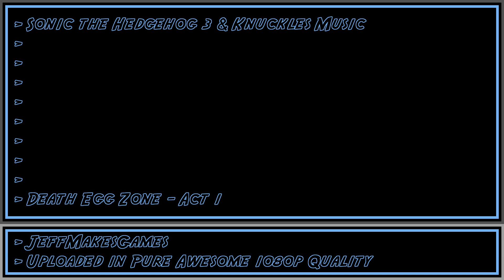Sonic the Hedgehog 3 & Knuckles Music - Death Egg Zone - Act 1 [1080p HD]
This is music from the games, Sonic the Hedgehog 3, as well as Sonic & Knuckles. Enjoy it in my PURE AWESOME format.